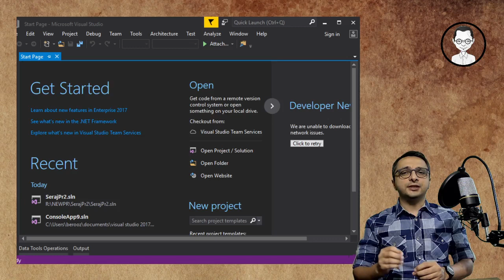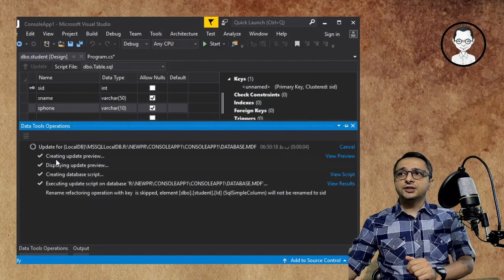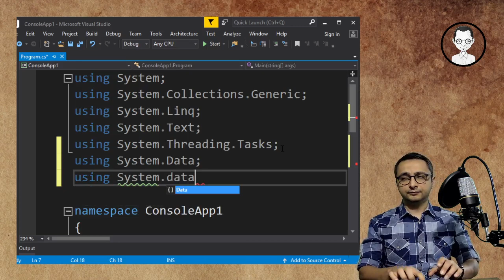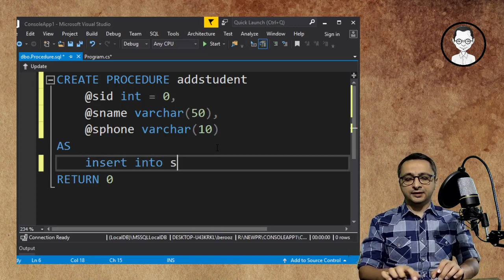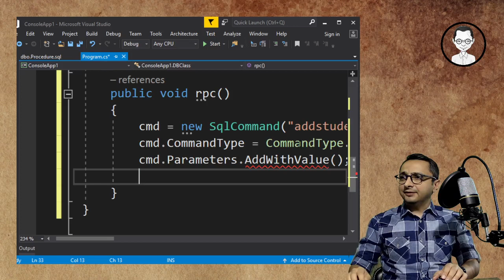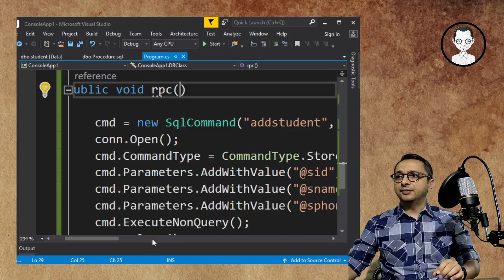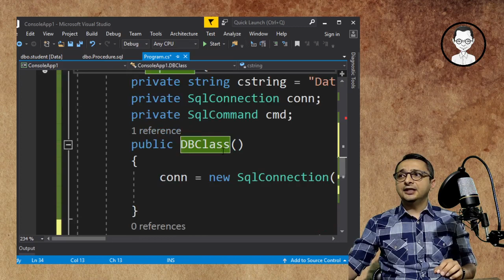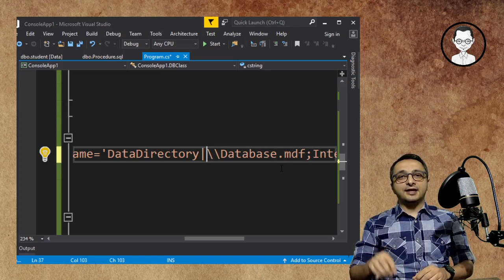اضاقه کردن داده ها به پایگاه داده در سی شارپ با استفاده از رویه های ذخیره شده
در این آموزش از مجموعه آموزش های برنامه نویسی بزبان سی شارپ در مورد رویه های ذخیره شده و روش استفاده از آنها برای اضافه کردن داده ها به پایگاه داده صحبت خواهیم کرد ، در این ویدیو دو کلاس یکی برای دانشجو و یکی برای ارتباط با پایگاه ایجاد و کمی هم در مورد برنامه نویسی مبتنی بر اشیاء توضیح خواهم داد ، امیدوارم مطالب این  آموزش برای علاقمندان مفید باشه.

00:00 مقدمه
02:00 ایجاد پایگاه داده
09:45 اضافه کردن رویه جدید
13:20 استفاده از رویه برای اضافه کردن داده ها